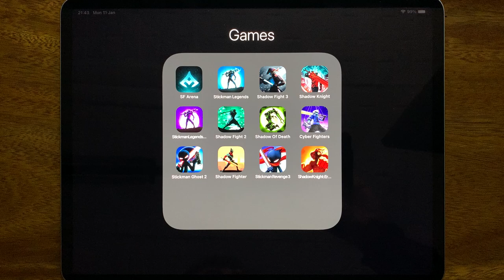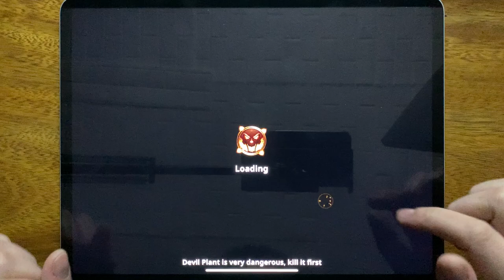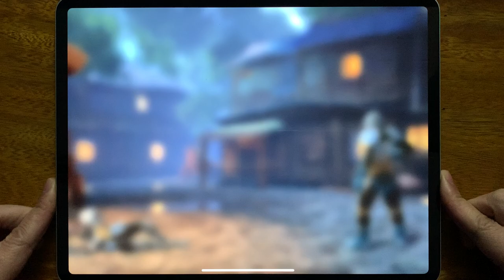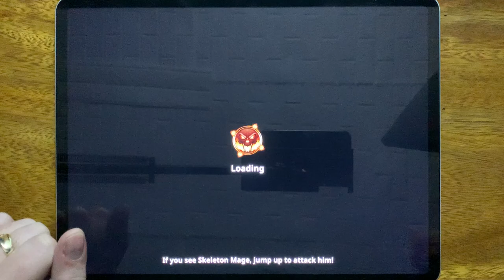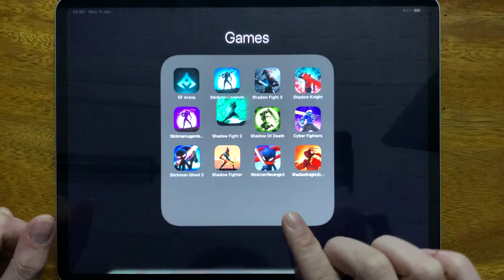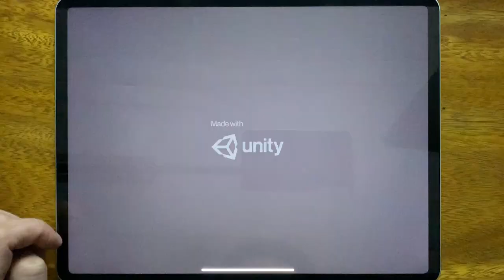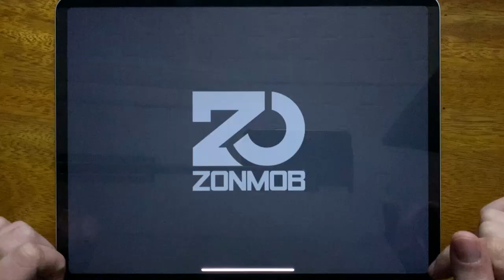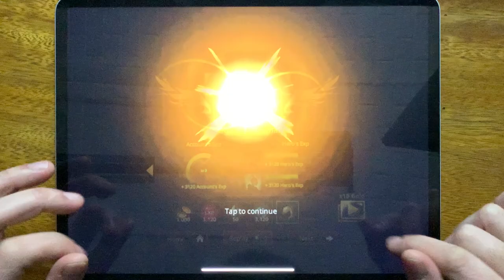SF Arena, Stickman Legends, Shadow Fight 3, Shadow Knight, Stickman Legends Shadow War...